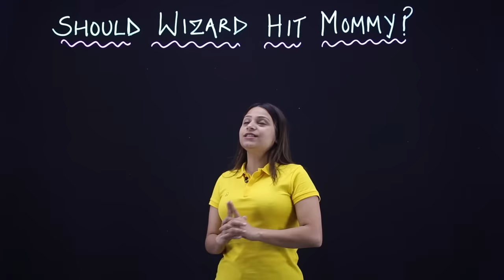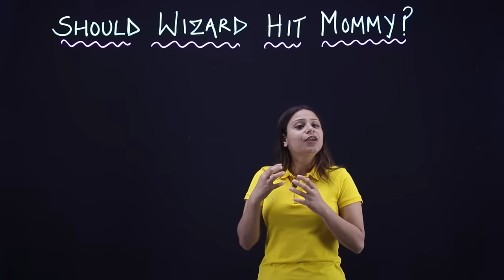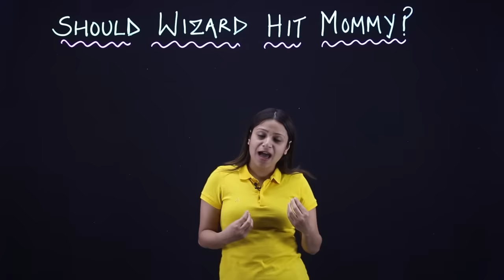Should Wizard Hit Mommy Class 12 | Should Wizard Hit Mommy Class 12 in Hindi | Full (हिंदी में)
In this video we have covered your chapter Should Wizard Hit Mommy Class 12

should wizard hit mommy class 12 line by line explanation
class 12 should wizard hit mommy
class 12 should wizard hit mommy summary
class 12 should wizard hit mommy question answer
class 12 should wizard hit mommy explanation
class 12 should wizard hit mommy summary in hindi
class 12 should wizard hit mommy important questions

ExtraClass App available on Android & Apple. For full videos and notes download ExtraClass App

Now you can also watch all Videos and Notes for free on our amazing